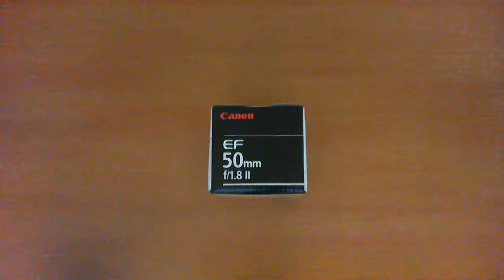Canon EF 50mm f/1.8 II Lens Unboxing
This is an unboxing of the Canon EF 50mm f/1.8 II Lens. It was recently on sale at best buy and amazon for $79.99 so it was a no brainer to get it for my lens collection. ^_^